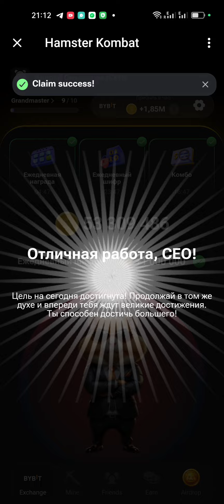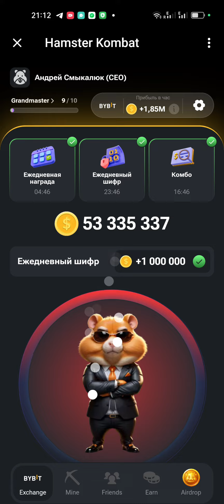Новый шифр на 28.06 июня в Хамстер Комбат | Ежедневный шифр в хомяке - как разгадать (Азбука Морзе)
Новый шифр на 28 июня в Хамстер Комбат | Ежедневный шифр в хомяке на 1000000 монет 28.06 🔥 Забирай подарок — 5000 монет
Новый шифр на 27.06 и 28.06  июня в Хамстер Комба : MINER
1.  S: • • •
2.  T: —
3.  A: • —
4.  B: — • • •
5.  L: • — • •
6.  E: •